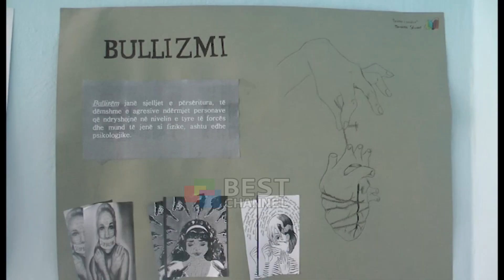PROBLEMT E SHFAQURA NE SHKOLLA, PSIKOLOGIA DYLI: ZGJIDHEN DUKE FORCUAR MARREDHENIET ME NXENESIT